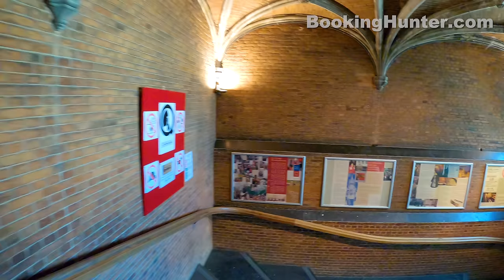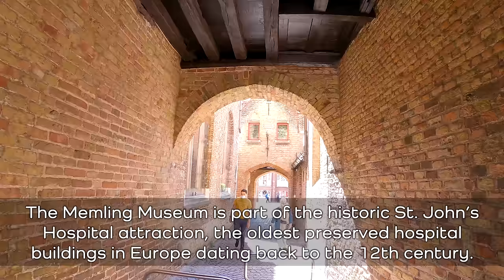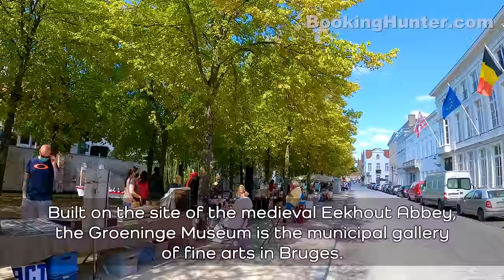Bruges, Belgium Walking Tour (4k Ultra HD 60fps) – With Captions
We recorded this 4k ultra hd video during our trip to Bruges, Belgium on August 2020.
Bruges (Brugge in Dutch) is located in the northwest corner of Belgium and is the capital and largest city of the province of West Flanders. It is a mere 44 km from Ghent to the southeast and 145 km from Brussels. The medieval center of Bruges is remarkably well preserved and is a UNESCO world heritage site. Bruges had its golden age around 1300 when it became one of the most prosperous cities of Europe.
Our guided walking tour is about 1.55 miles (2.5 km) long, starts at Burg Square and covers most attractions and historic sites of Bruges.

Video Timeline Links:
00:00 - Bruges, Belgium Walking Tour Intro
03:56 - Burg Square
05:27 - Basilica of the Holy Blood
10:29 - Market Square (Grôte Markt)
11:32 - Provincial Court
13:04 - Historium Bruges
15:50 - Belfry of Bruges
22:30 - Simon Stevin Statue
25:55 - St. Salvator's Cathedral
36:39 - Church of Our Lady
42:40 - Memling Museum
50:05 - Bonifacius Bridge
54:33 - Groeninge Museum